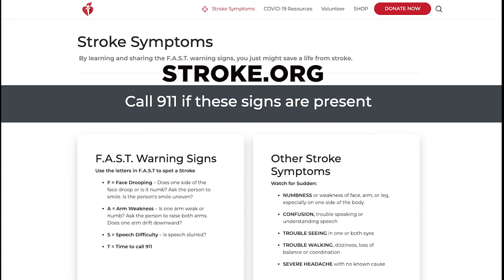Lincoln Fire and Rescue May 2022